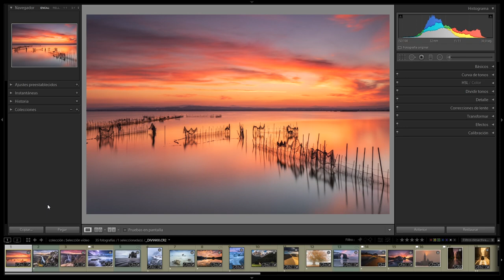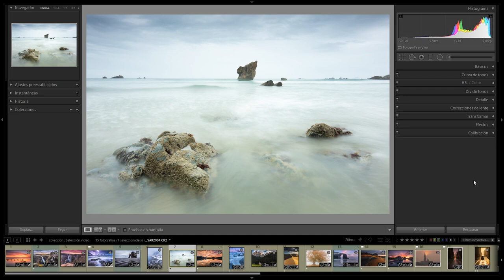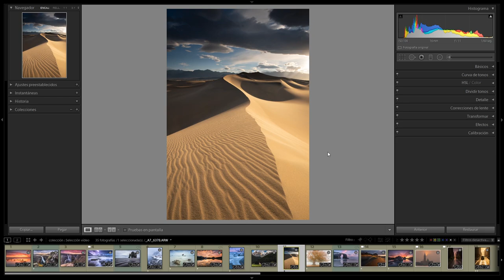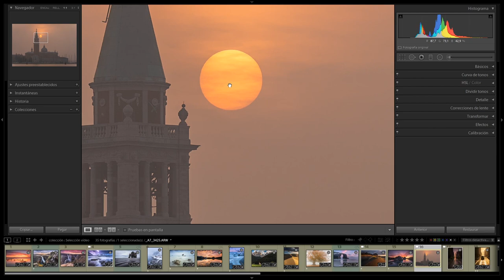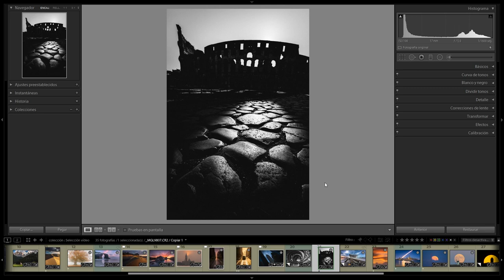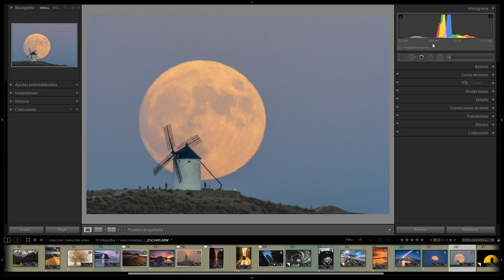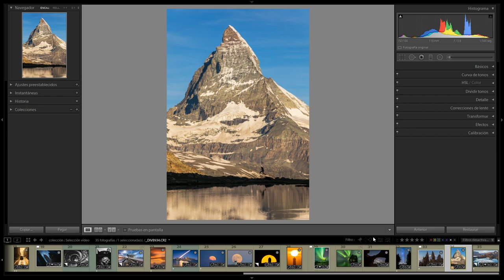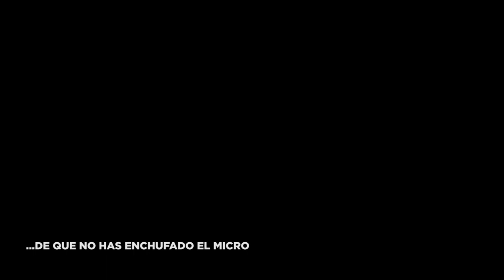¿Quién es SERGIO ARIAS? - Mis mejores 35 FOTOS DE VIAJE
Me presento, mi nombre es Sergio Arias y soy fotógrafo de viajes. En este vídeo os hablo un poco de mí y os enseño algunas de mis fotografías para que conozcáis un poquito más mi trabajo.

Lo que sucedió con la foto de la Luna en Nueva York

¿ME SIGUES EN REDES?